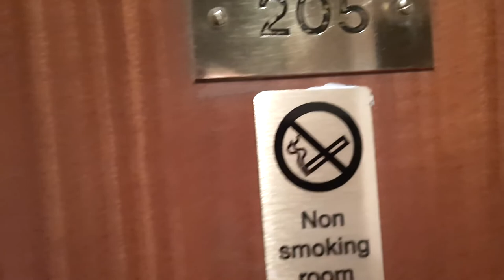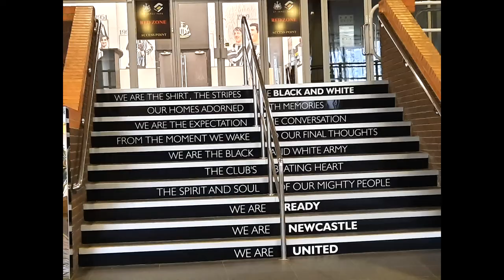Newcastle / The Metro Shopping Centre / St James's Park / Newcastle City Centre